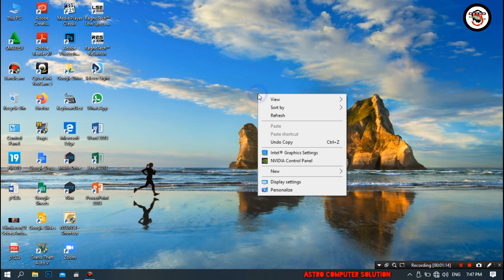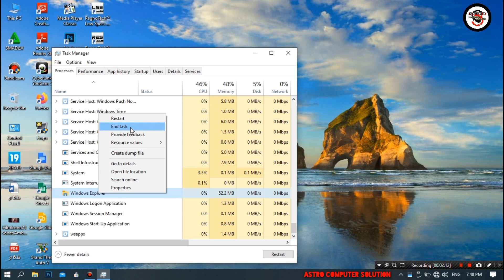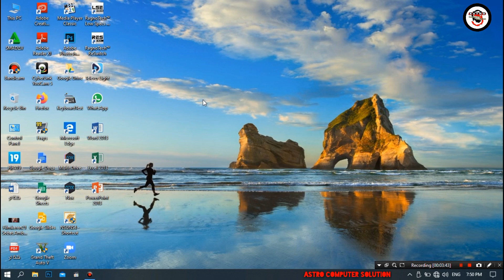MENGATASI START MENU TIDAK BISA DI KLIK / DIBUKA PADA WINDOWS 10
CARA MENGATASI ICON START MENU WINDOWS 10 TIDAK BISA DIBUKA, TIDAK BISA DIKLIK.
yang gak bisa masuk task manager.
sikahkan tekan CTRL+SHIFT+ESC